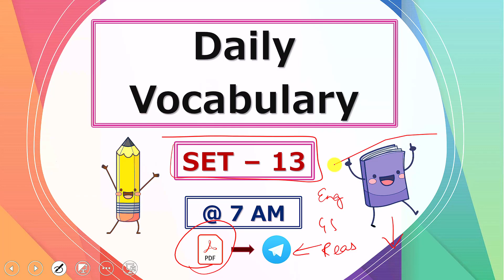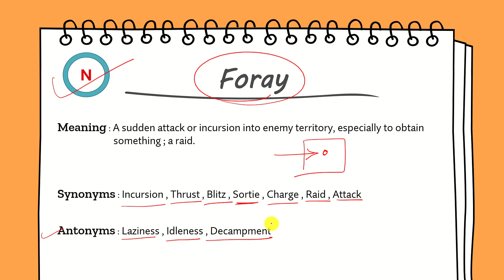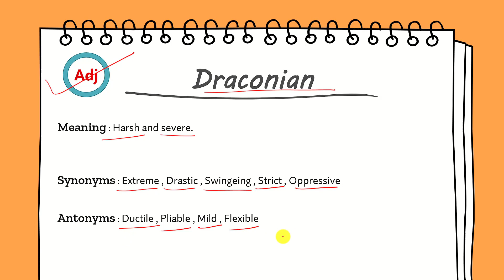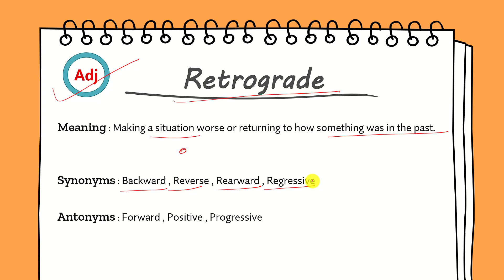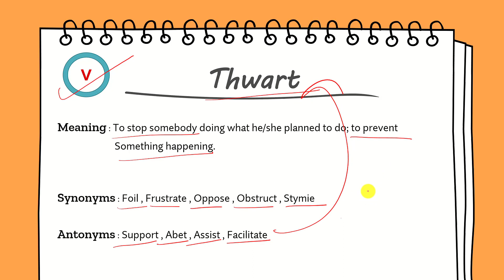Daily Vocabulary | SET - 13 | Learn 5 Important English Words Everyday @ 7AM | In Hindi/English Both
Daily Vocabulary short sessions Learn 5 Important English Words Everyday @ 7AM | In Hindi/English Both. For the Aspirants of SSC, UPSC, BANK, RAILWAYS, DSSSB, DRDOMTS, UPTET and other competitive exams.

For PDF, Quiz and Regular Updates Join the telegram channel Study Rumble

Playlist Links :-

Daily English Vocabulary
Synonyms
Antonyms
English Synonyms
English Antonyms
Vocabulary for Government Job Exams